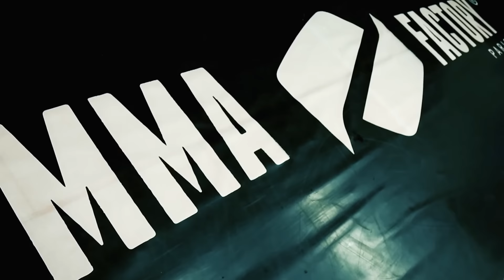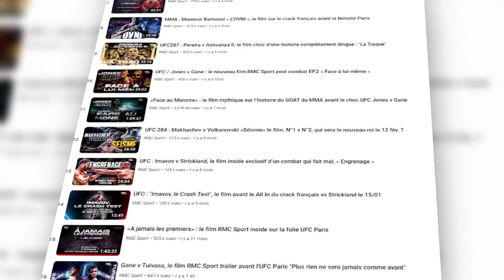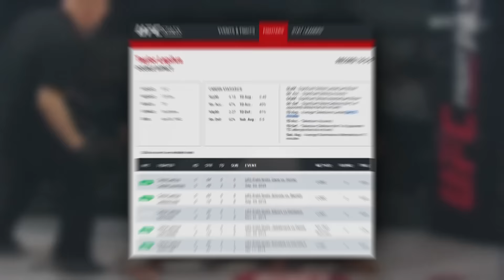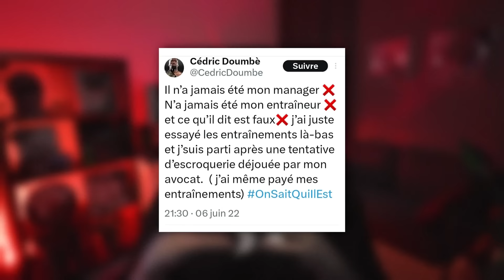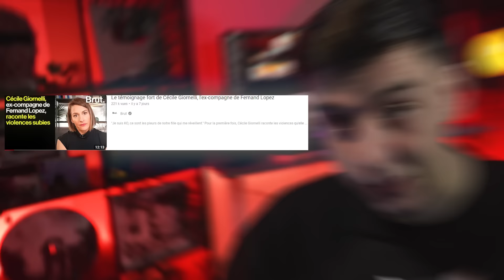LA CHUTE DE FERNAND LOPEZ (Polémiques, Affaires..)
On parle des récentes controverses concernant Fernand Lopez, que va devenir le MMA Factory ? Ciryl Gane, Baki, Nassourdine vont t'ils continuer de travailler avec lui ?

Il y a pas mal de vidéos au sujet de Fernand Lopez, mais la personne qui a réellement dévoilé tout cà et qui a fait un gros taff c'est le journaliste Romain Molina, allez voir sa vidéo

Vidéos utilisées dans l'ordre :
MMA - PFL Paris : Doumbé met KO Zebo en 9 secondes
Cédric Doumbé, invité de Julien Sellier  l'intégrale
Cédric Doumbè   Jordan Zébo, je n'aurais vraiment pas aimé être à sa place  - CANAL+
PFL Cédric Doumbé réagit à son KO contre Jordan Zébo - La Sueur
Fernand Lopez répond aux critiques de l'UFC 285  “mais en fait, vous y connaissez quoi
Ciryl Gane workout avec son head-coach Fernand Lopez pour Junior Dos Santos 💥 La Sueur
RÉSENTATION  DU  MMA FACTORY
Class of 2020 UFC Hall of Fame Highlights
Nassourdine Imavov à l'entraînement avec Fernand Lopez
Fernand Lopez répond à la presse  Baki, Manon Fiorot vs Rose Namajunas
Ciryl Gane VS Fernand Lopez   Qui de vous 2
INCREASE YOUR SHAPE WITH FRANCIS NGANNOU, UFC FIGHTER
OFFICIAL! Francis Ngannou is PFL Bound!
UFC Debut Francis Ngannou vs Luis Henrique   Free Fight
UFC  la défaite de Ngannou 🇨🇲 face à Miocic pour la ceinture des lourds
LA VERSION DE FERNAND LOPEZ SUR SON CONFLIT AVEC FRANCIS NGANNOU
BAYSANGUR CHAMSOUDINOV  BAKI   TRAILER & HIGHLIGHTS   BlackPhantoms
ARES Trailer 2022
Slim Trabelsi réagit à sa victoire à ARES 8
SLIM TRABELSI - Highlights
Slim Trabelsi vs Azamat Nuftillaev heavyweight
Ali Abdelaziz Reveals Plans for Justin Gaethje, Islam Makhachev, Beneil Dariush.. and more
Conor McGregor calls Khabib's manager 'terrorist snitch
Khabib  The Eagle  Nurmagomedov Career Highlights    On Another Level
Kamaru Usman   Greatest Year
SLIM TRABELSI - Highlights
How to become a UFC Fighter
Dana White Post-Fight Press
UFC  Après la polémique Fernand Lopez - Ali Abdelaziz, Slim Trabelsi donne sa version des faits
UFC 285  Jones se débarrasse de Gane en deux minutes avec une guillotine (résumé vidéo)
👊 Cédric Doumbé  tout à perdre ! 👊 LE FILM 🎥
Good job 👍🏾 I VIDEO INTÉGRALE SUR MA CHAÎNE YOUTUBE‼️‼️👀
Le témoignage fort de Cécile Giornelli, l'ex-compagne de Fernand Lopez
BeAMan - Cédric Doumbé

Co-écriture : Rayan.bbm
Montage : SKREED
Musique d'outro : MELVIL : AMOR